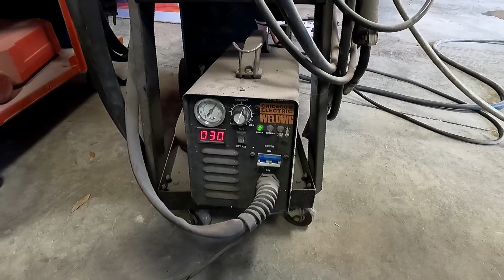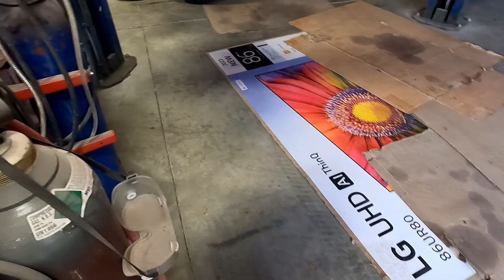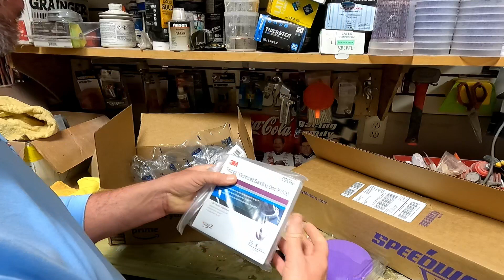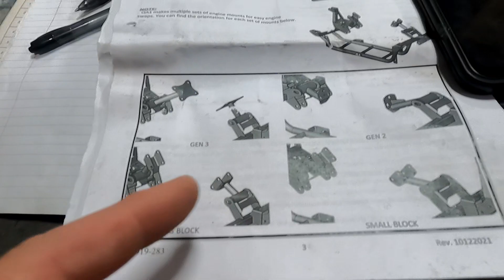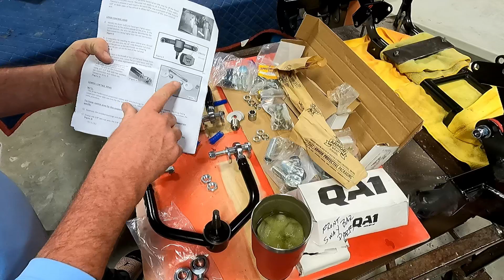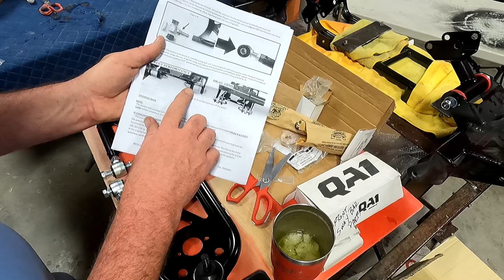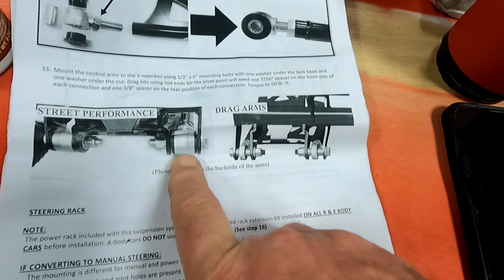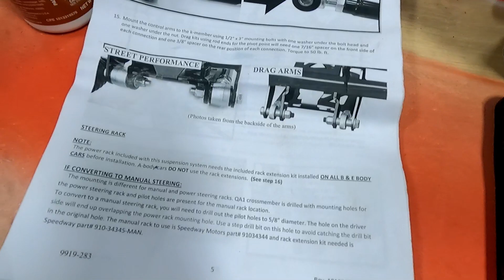QA1 Front Suspension Build PT 1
We get the Suspension started in this vid.  Wilwood Brakes and other vids to come.

0:00 - Intro to Fish Table
1:44 - Putting K Member on Cart
3:50 - Cutting Pieces to clamp down suspension.
8:19 - Welding New Brackets
9:55 - Bolting it down
13:29 - New Cutting and Buffing Tools and Offset Tool shown
16:17 - Motor Mounts installed
20:24 - Upper Control Arm Buildout
22:19 - Anti-sieze or ARP???
23:15 - Upper Control Hardware shown
24:12 - Lower Control Arm Buildout
26:30 - Lower Control Hardware shown
28:15 - Subscribe!